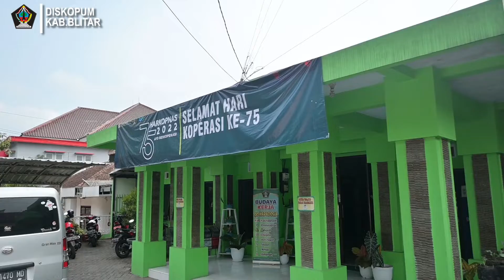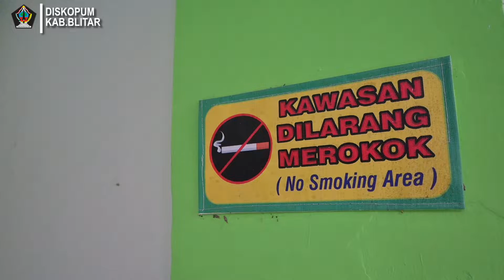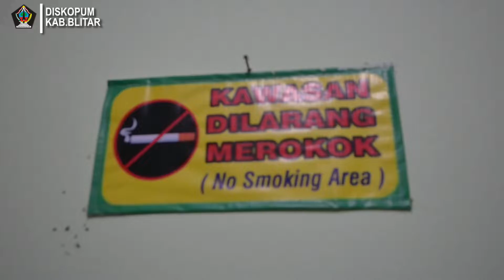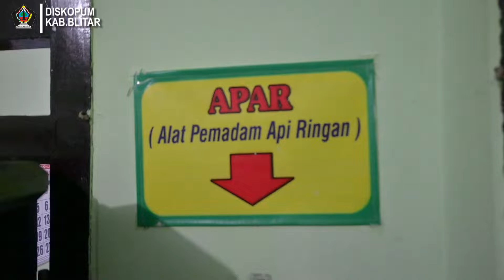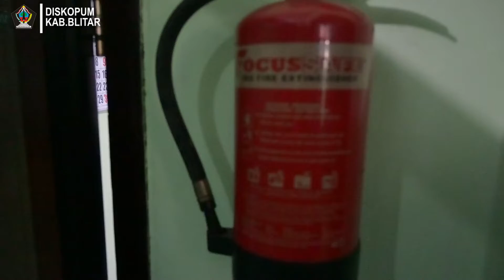Lomba Eco Office Tahun 2022-Dinas Koperasi dan Usaha Mikro Kabupaten Blitar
Kunjungi laman Instagram Kami di : @diskopum_kabblitar
Alamat Kantor : Jl.Imam Bonjol No.13 Sananwetan Blitar